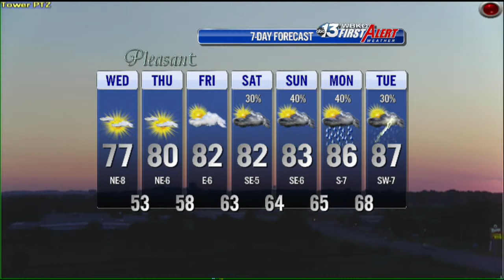Chris Allen's Wednesday 8/14/13 Weather On Demand